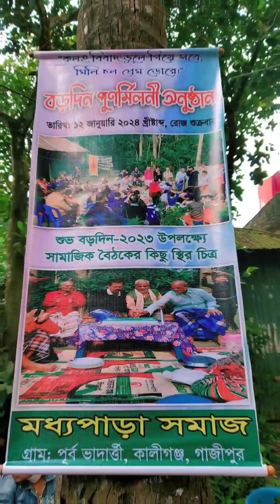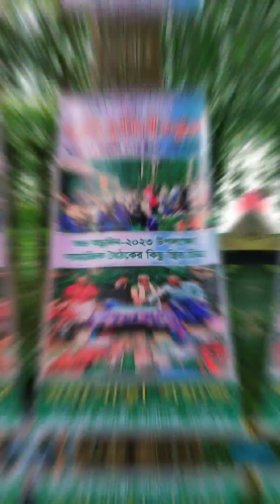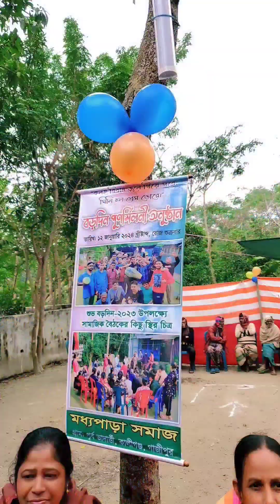"কলহ বিবাদ ভুলে গিয়ে, মিলি সবে প্রেম ডোরে"♥️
বড়দিন ও নববর্ষকে ঘিরে  পূর্ব ভাদার্ওী মধ্যপাড়া সমাজের আয়োজিত পূর্ণ মিলন অনুষ্ঠানের কিছু  চিত্র
সত্যিই  দিনটি অসাধারণ ছিল..
সবাই মিলে খুব আনন্দ -উল্লাস করেছি..
সুন্দর আয়োজনকে সার্থক করার জন্য  যারা অক্লান্ত পরিশ্রম করেছেন তাদের প্রতি কৃতজ্ঞতা জ্ঞাপন করছি
স্মরণীয় হয়ে থাকবে দিনটি ♥️